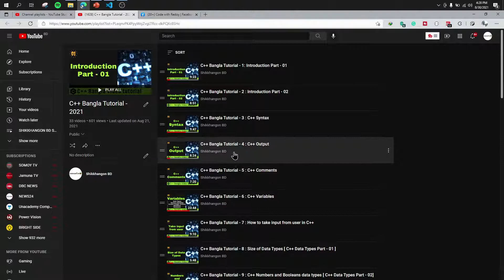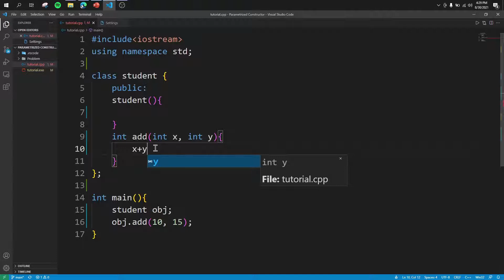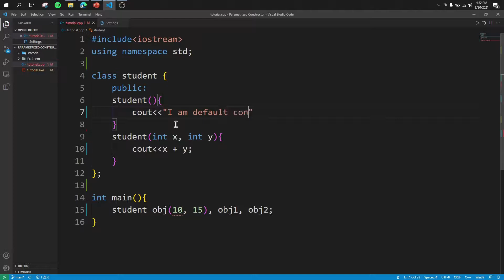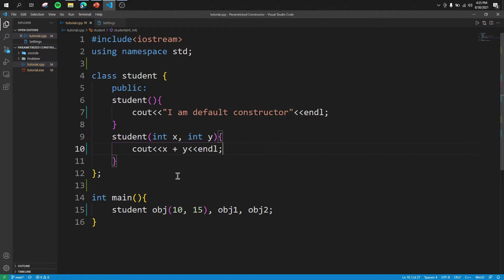Parametrized Constructor in C++ || C++ Bangla Tutorial